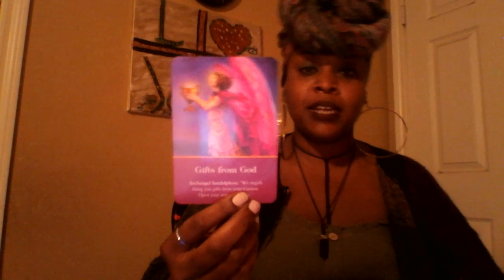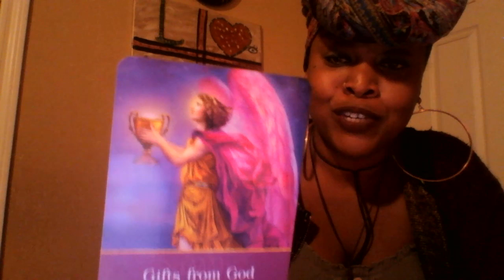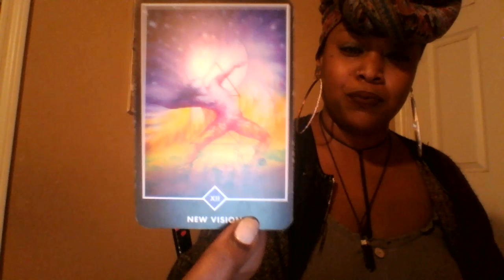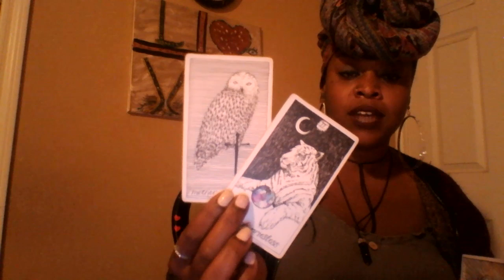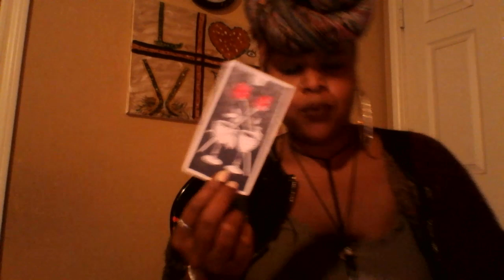Taurus- Hidden Blessings 🌈 Mid October 2019